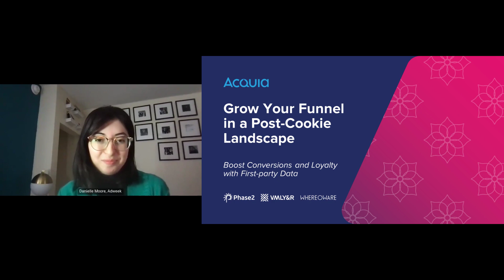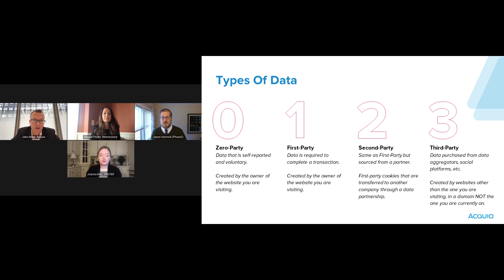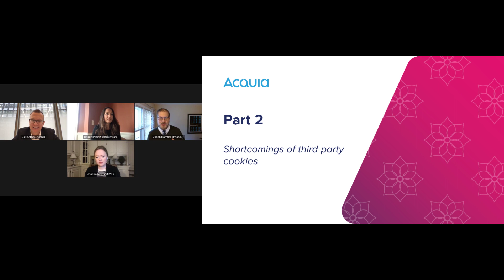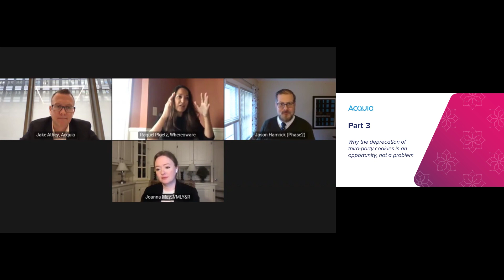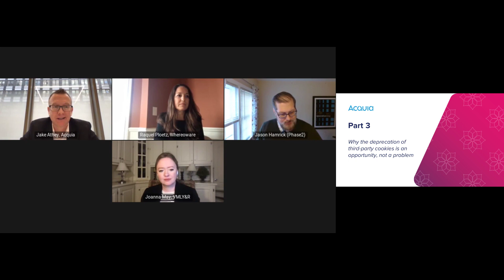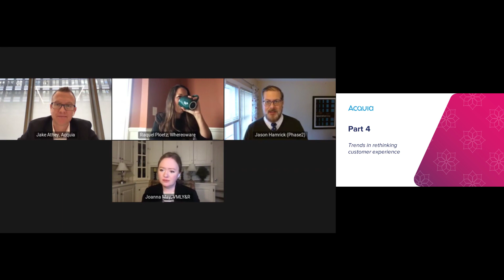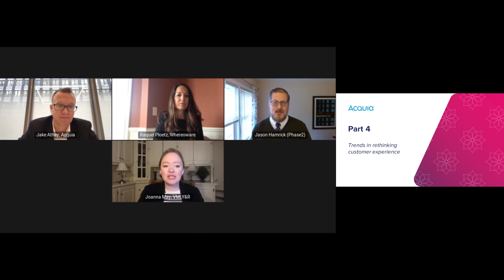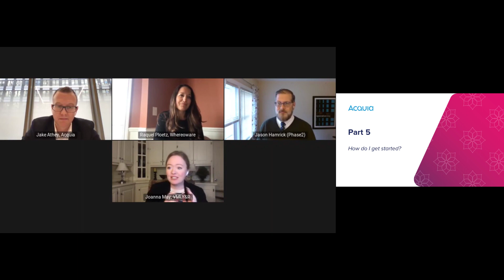Grow Your Funnel in a Post-Cookie Landscape - AdWeek Webinar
Whereoware’s Raquel Ploetz joins a team of industry leaders to discuss the decline of cookie-based tracking and increased privacy concerns from end users, and what marketers can do to engage with customers.